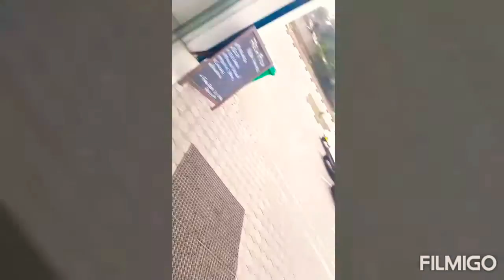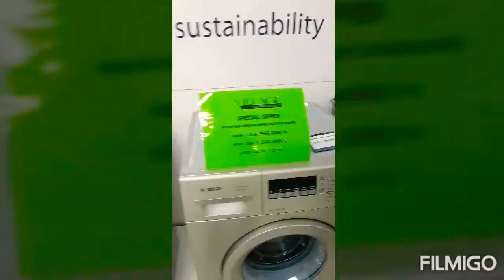INDIAN IN AFRICA | Paradise | Travel Vlog | City View | at MOUNT MERU, Sout east Africa